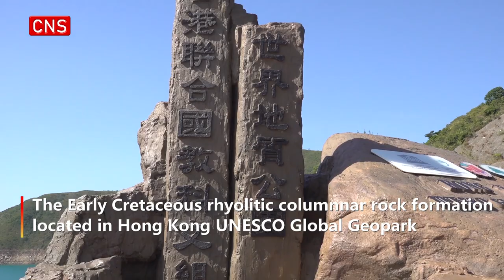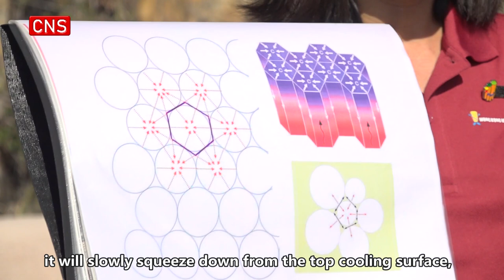Hexagonal rock columns of Hong Kong Geopark ranks world's top 100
The Early Cretaceous rhyolitic columnnar rock formation located in Hong Kong UNESCO Global Geopark had been selected as one of the First 100 International Union of Geological Sciences Geological Heritages Sites, according to Hong Kong Agriculture, Fisheries and Conservation Department announced on Saturday.

The hexagonal volcanic rock columns along the coast and on numerous islands in Sai Kung were named the High Island Formation. It has been incorporated in the geopark since 2009.

The formation comprises a great number of columns that are large, well preserved and widely distributed, making it a globally rare and iconic geological wonder.

"In fact, hexagonal columns also can be found elsewhere around the world, but most of them are formed by basalt, in which the silica content is relatively low," siad Chan Yu Nam, Senior Geopark Officer, Hong Kong Agriculture, Fisheries and Conservation Department, "However, the rock in Hong Kong is a rhyolitic volcanic rock, in which the silica content reaches 76%, which is rare in the world."

Chan Yu Nam explained how hexagonal volcanic columns are formed: "Actually, this is a physical phenomenon. The material of the volcano is piled up inside a crater. Once it cools, it will contract. If the volcanic material is uniform, it shrinks in a very stable environment, it will slowly squeeze down from the top cooling surface, then the contraction can be squeezed to form a hexagonal square column."

Chan Yu Nam hopes that more people in Hong Kong will learn about these rare geological heritages in the future. "Hong Kong is privileged to have such a precious geological heritage, one of the first 100 geological heritage sites in the world. I hope that Hong Kong people, as well as those from the rest of the world, will join me in recognizing and cherishing the valuable natural heritage," said Chan Yu Nam.